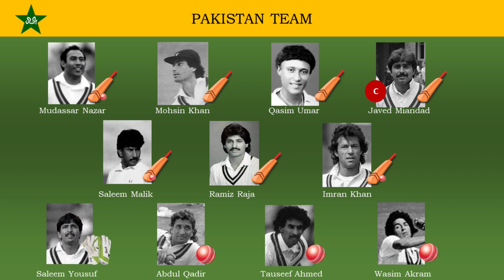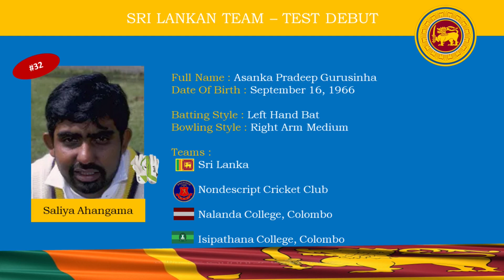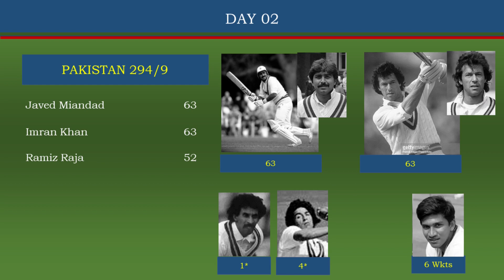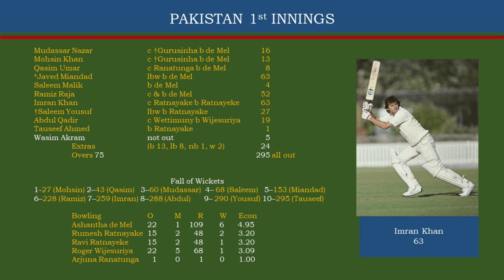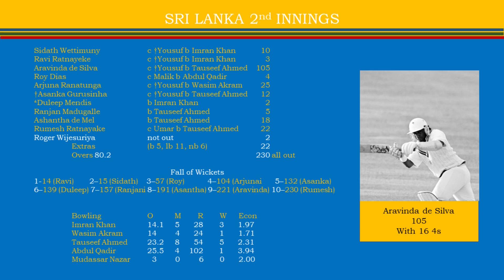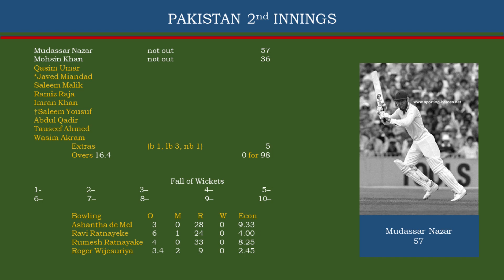Sri Lanka tour in Pakistan 1985 - (Ep07) – 3rd Test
After winning their first ever Test series Sri Lanka happily start their second tour to Pakistan as a Test nation. Pakistan was raising as Cricket giant during the period and it will not be an easy task to any team to fight them in their home. This is the story of that tournament how Sri Lanka face to mighty Pakistan.

0:00 3rd Test
1:41 Sri Lankan 1st Innings
3:30 Pakistan 1st Innings
7:10 Sri Lankan 2nd Innings
10:45 Pakistan 2nd Innings

🏏 Sri Lanka won the toss and elected to bat first. It was a good pitch for spinners. This was Asanka Gurusinha’s debut test game. Sri Lanka batted whole day and all out for 162 close of the day. No one able to pass beyond 40s. Highest scorer were Ravi Ratnayeke who scored 36 and Rumesh as the number 10 scored 21 not out. Qadir took the advantage of the spin wicket on the forst day itself by grabbing 5 wickets for 44.

🏏 In reply Pakistan scored 295. They scored 3 fifties. Javed 63, Ramiz 52, which was his maiden test fifty and Imran 63. Not like Pakistan spinners, Sri Lankan opening bowler Ashantha steel the show by grabbing 6 wickets for 109, which was the 3rd best bowling figures ever by a Sri Lankan in test and his 3rd 5 wickets haul.

🏏 Sri Lanka gave some fight back in the second innings and scored 230. Aravinda was promoted to number 3 and he scored magnificent 105. Sri Lankan 2nd highest score was 25 by Arjuna. Rumesh batted beautifully again and scored 22. Off spinner Tauseef Ahmed graobs his first ever five wicket haul by completing the spell of 5 for 54.

🏏 Pakistan was given a target of 98 to win the game. They played an aggressive innings and achieve the target in the 17th over. Muddasar scored 57 not out and Mohsin was at 36 not out. So, it is a 10 wickets win for Pakistan.

🏏Aravinda, the only centurion was adjudicated as the man of the match.

Pakistan Team:
Mudassar Nazar, Mohsin Khan, Qasim Umar, Javed Miandad (*), Saleem Malik, Ramiz Raja, Imran Khan, Saleem Yousuf (†), Abdul Qadir, Tauseef Ahmed, Wasim Akram

Sri Lankan Team:
Sidath Wettimuny, Ravi Ratnayeke, Ranjan Madugalle, Roy Dias, Duleep Mendis (*), Arjuna Ranatunga, Aravinda de Silva, Asanka Gurusinha (†), Ashantha de Mel, Rumesh Ratnayake, Roger Wijesuriya